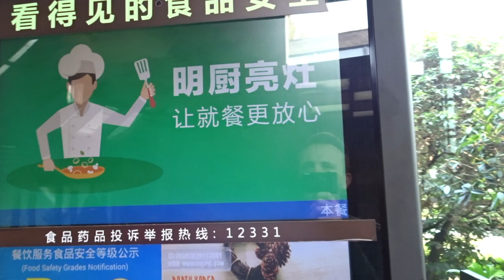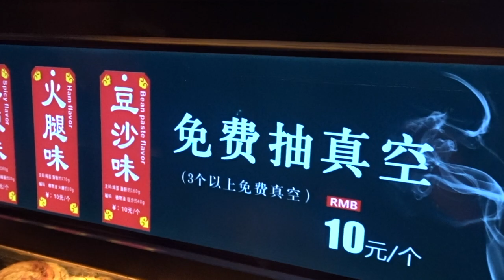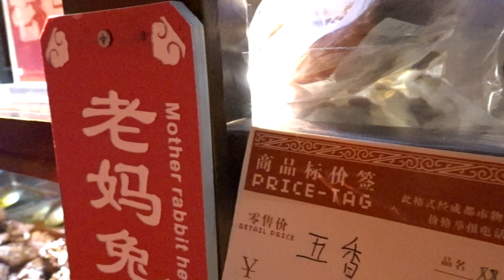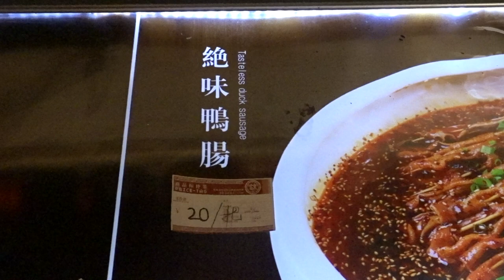Chengdu - Sichuan China - A Culinary Delight and Pandas - Travel China - China Vlog - Episode 17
CHINESE VISAS: LOOKING FOR THE BEST AND EASIEST WAY TO GET A CHINESE VISA OR ANY OTHER VISA?

Kori - Bloom